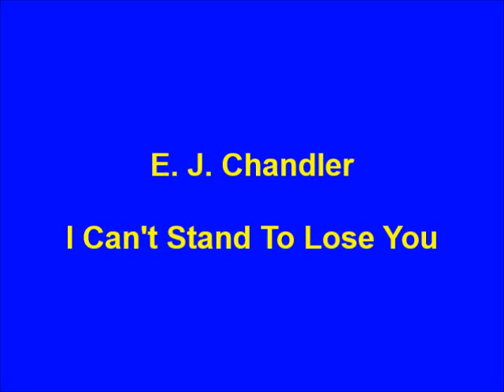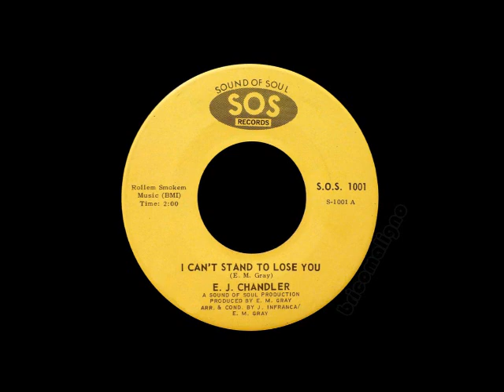E. J. Chandler - I Can't Stand To Lose You